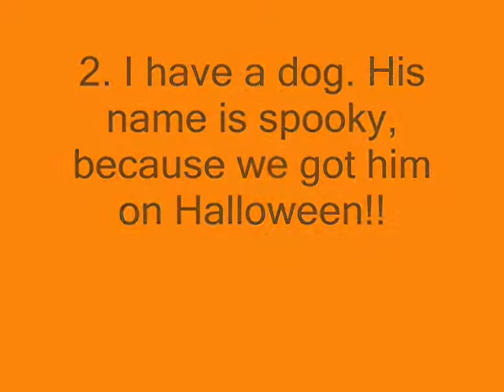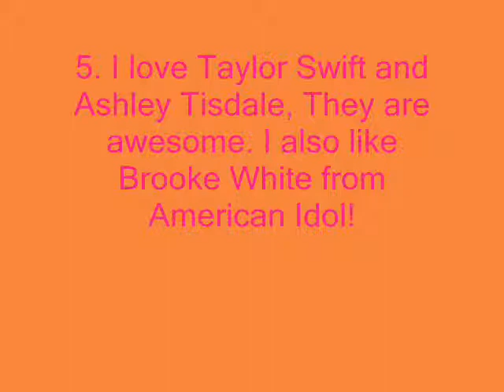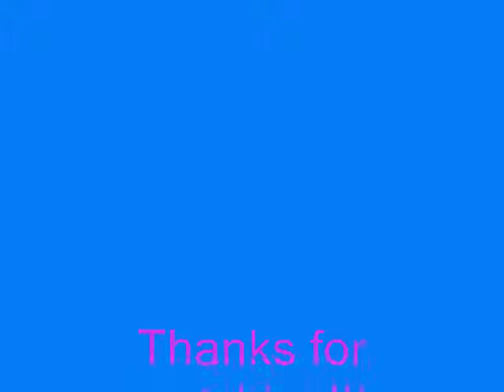I was tagged!!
Hey yall, I was tagged, If I tagged you please make a video!!